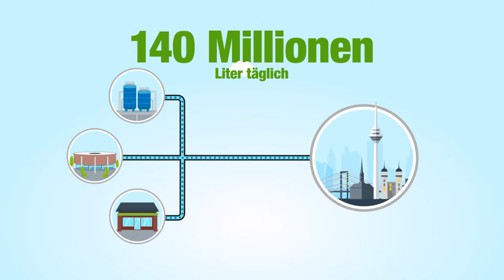Stadtwerke Düsseldorf - Erklärfilm FLAT DESIGN - Trinkwasser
Für unseren Stammkunden STADTWERKE DÜSSELDORF durften wir mal wieder einen schönen Erklärfilm produzieren. Viel Freude beim ansehen!

Stil: FLAT DESIGN

Sprache: Deutsch